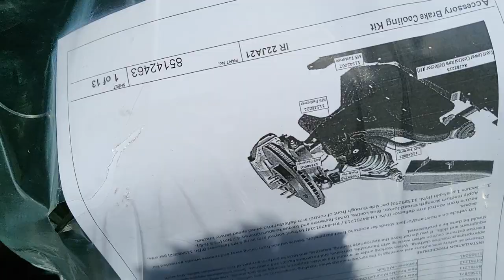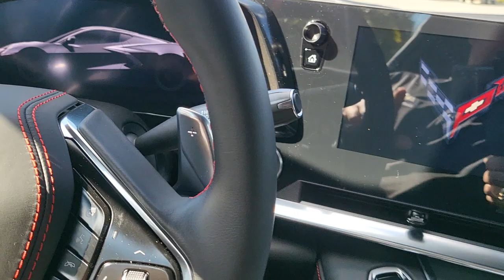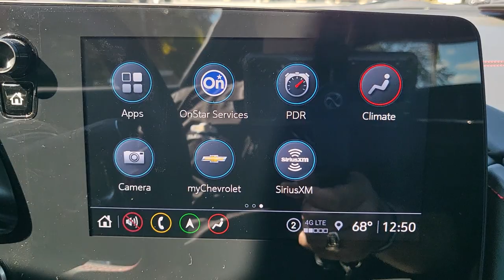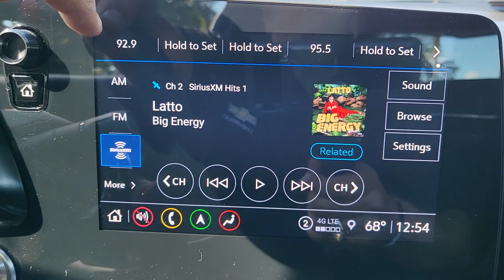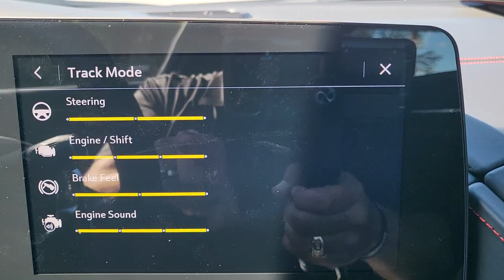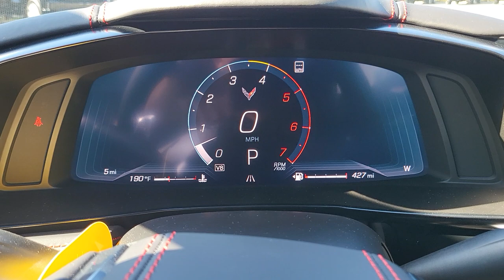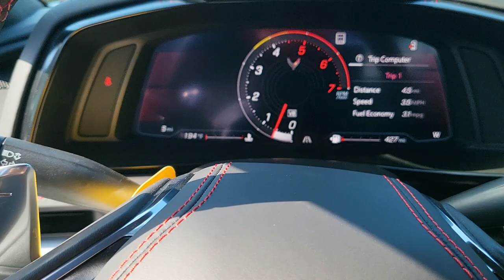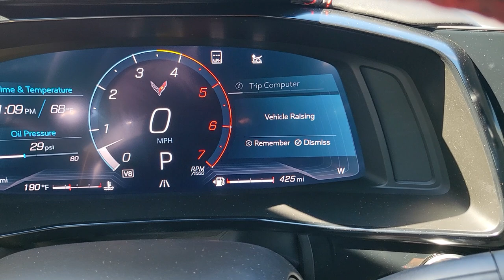Chevrolet Corvette Stingray 2022, Z51, 3LT, "Hypersonic Gray" en Español